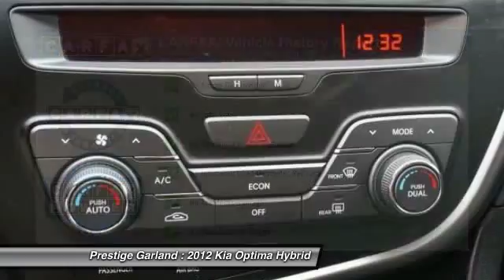2012 Kia Optima Hybrid Garland TX F0553A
2012 Kia Optima Hybrid Hybrid

Prestige Garland
3601 S. Shiloh Road

Check out this amazing 2012 Kia Optima Hybrid LX, which includes features like handsfree/bluetooth integration, mp3, satellite radio, digital odometer, and traction control. The previous owner bought this 4 dr sedan brand new! Don't skimp on safety. Rest easy with a 5 out of 5 star crash test rating. Traction control allows your vehicle to accelerate smoothly even on a slippery surface. Stay on the cutting edge with features like bluetooth and digital display. According to a review from New Car Test Drive, So far, we've found that when they say cool air, they mean exactly that, as in not hot.